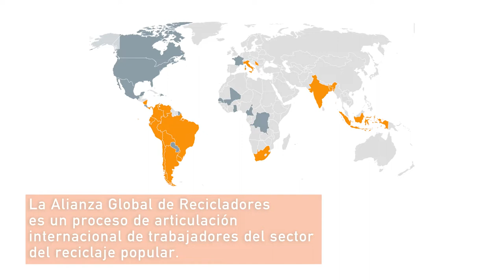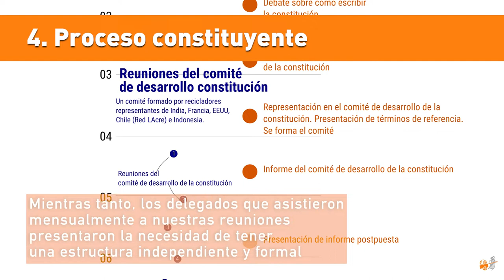Logros de GlobalRec (2022)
Un repaso a los eventos más importantes en la Alianza Global de Recicladores desde su formación, poniendo especial énfasis en los últimos dos años (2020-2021).

Más información en: globalrec.org.

¡Reciclaje sin recicladores es basura!